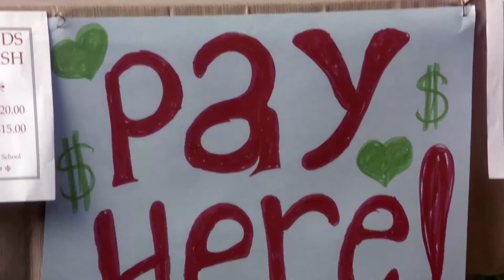Car Wash - The Vampire Diaries 1x05 Scene